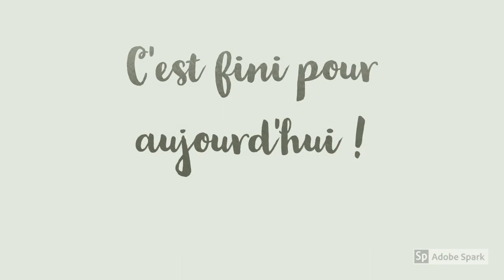Apprendre le Créole mauricien : Bases n° 4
🇲🇺  APPRENDRE LE CRÉOLE MAURICIEN (ILE MAURICE)

👉  Veux-tu connaître les 4e bases du créole mauricien pour débutant ? 👈

Bonzour, ki manière ?" 🇲🇺  (Bonjour, comment vas-tu ?) 😃
BIENVENUE à l'île Maurice mon ami(e) ! ❤️ 🌴 Dans cette vidéo, je vais te révéler les 4e bases du créole mauricien pour débutant (phonétique). Cette vidéo se concentre sur les expressions de base telles que "Bonjour", "Au revoir" et plus encore !

Profites-en, C'est totalement GRATUIT ! 👍
Enjoy xoxo

Merci de ta visite mon ami(e) 😃 🌴

1. Mets un pouce J'aime 👍
2. Partage cette vidéo avec ta famille & tes amis ❤️
3. Laisse-nous un petit commentaire (ça fait toujours plaisir)🔥
4. Clique sur la clochette pour activer les notifications & recevoir nos nouvelles vidéos 🔔

Merci de nous aider à promouvoir la belle île Maurice à travers le monde, ainsi que sa culture magnifique et sa merveilleuse langue natale que l'on appelle le "créole mauricien".
TU ES ADORABLE 💋

Tous nos contenus sont disponibles en sous-titres multilingues : français, anglais et plus. Profites-en !

Reste connecté ! D'autres vidéos arrivent.

"Orévoir" 🇲🇺  (Au revoir) et à la prochaine 😃 🌴